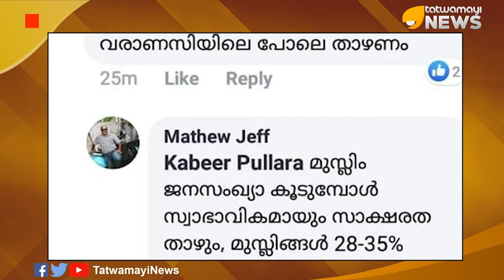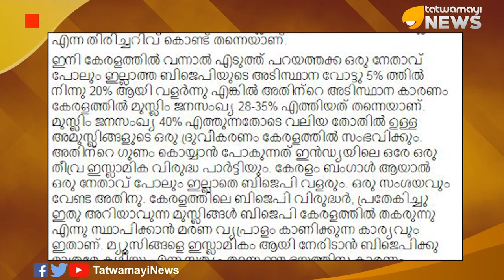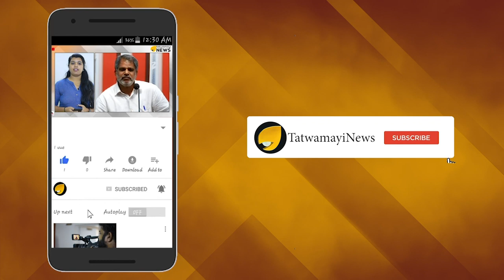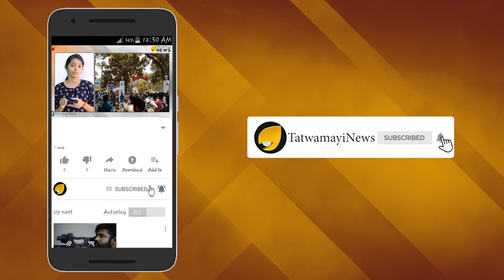മുസ്ലീം ജനസംഖ്യ 40% എത്തട്ടെ; ഉണ്ടാകുക അമുസ്ലീം ധ്രുവീകരണം..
കേരളത്തില്‍ അഞ്ച് മണ്ഡലങ്ങളിലേക്കുള്ള ഉപതെരഞ്ഞെടുപ്പ് ഫലം വന്നതിന് പിന്നാലെ ഒരാള്‍ ഇട്ട കുഴപ്പിക്കുന്ന കമന്‍റിന് മാത്യു ജെഫ് നല്‍കിയ മാസ് മറുപടിയുടെ സ്ക്രീന്‍ ഷോട്ടുകൾ ഇപ്പോൾ  വ്യാപകമായി പ്രചരിക്കുകയാണ് . ബി ജെ പി ജയിക്കണമെങ്കില്‍ കേരളത്തിലെ സാക്ഷരത വാരാണസിയിലേതുപോലെ താഴണമെന്ന കബീര്‍ പുല്ലറയുടെ കമന്‍റിന് മാത്യു ജെഫ് നല്‍കിയ മാസ് മറുപടി ഇങ്ങനെ.